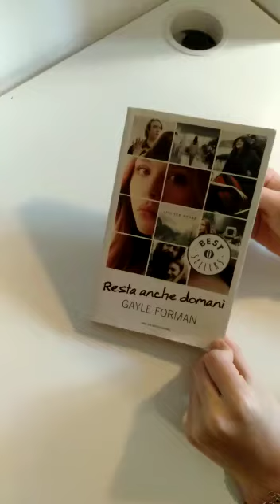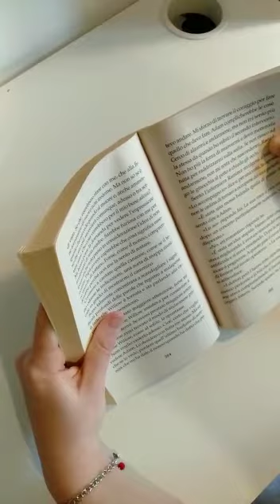Benedetta G. legge "Resta anche domani", di Gayle Forman